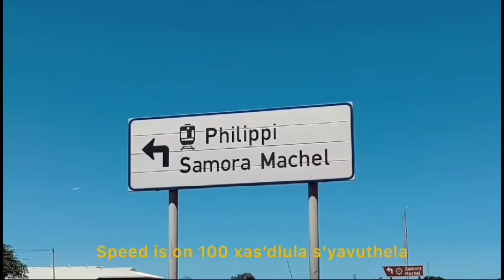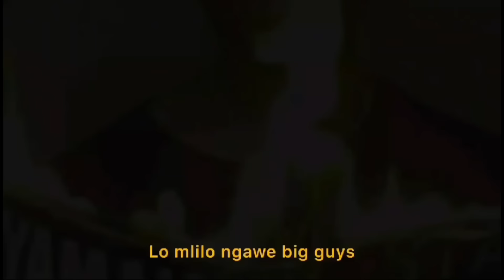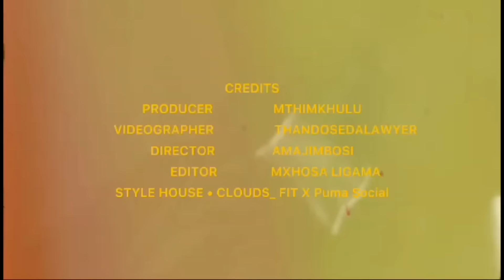SMASH OR PASS BUT FACE TO FACE IN SOUTH AFRICA GOATED EDITION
Adambeeee to the world 🌍😂🔥♥️♥️♥️♥️